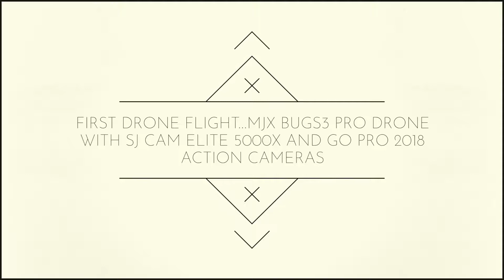My first drone flight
FIRST DRONE FLIGHT...MJX BUGS3 PRO DRONE WITH SJ CAM ELITE 5000X AND GO PRO 2018 ACTION CAMERAS